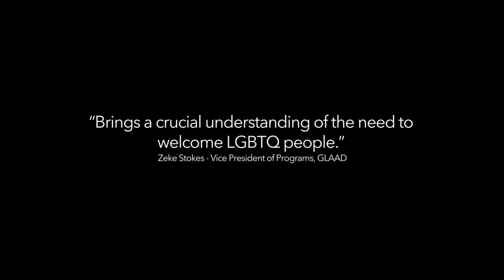Ending the Silence Trailer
Trailer for the full-length documentary on confronting sexual shame in the church.